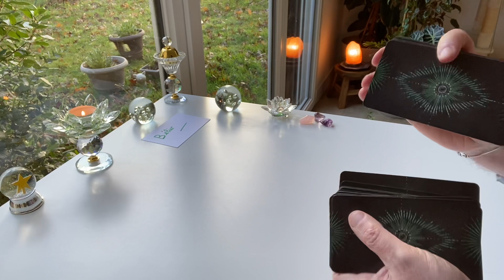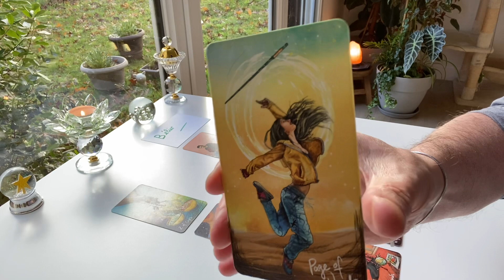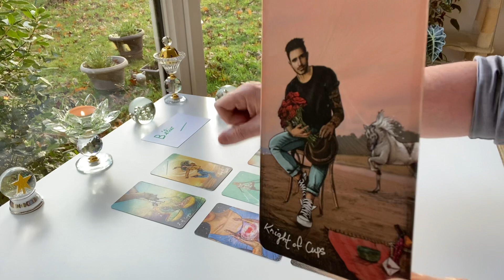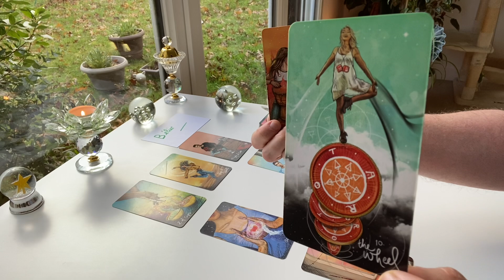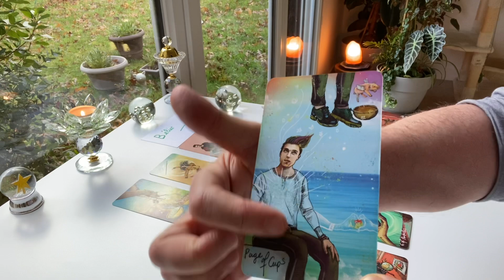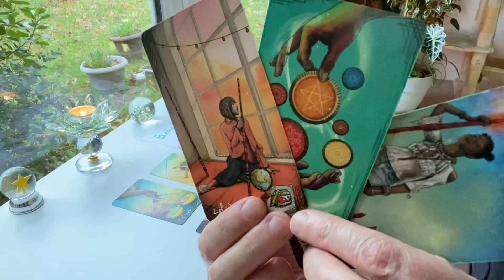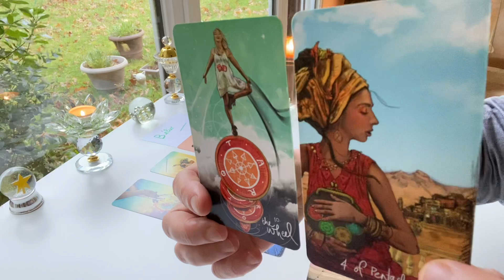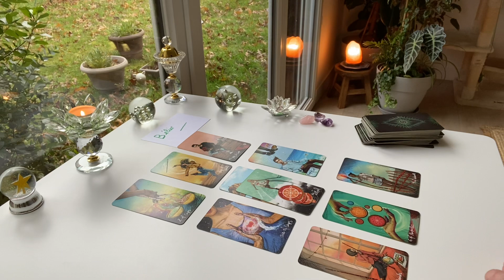BELIER 2022 - amour et passion - 1er semestre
Titre de l’extension : comme un ouragan ?